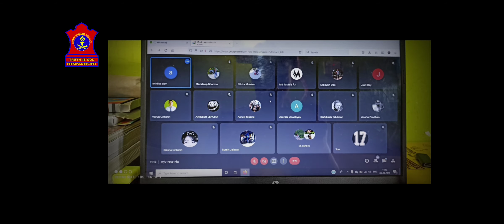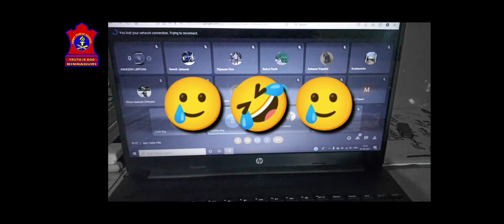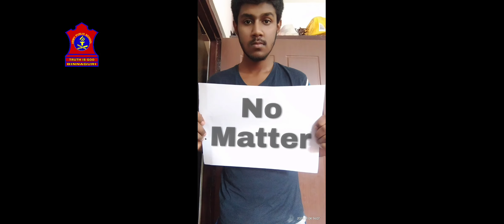virtual celebration of Teachers' Day 2021-22 II APS BINNAGURI II students of XI Humanities